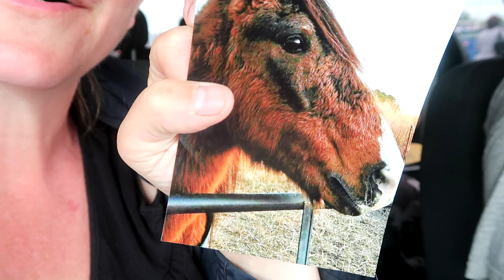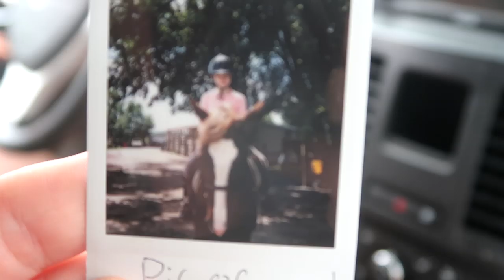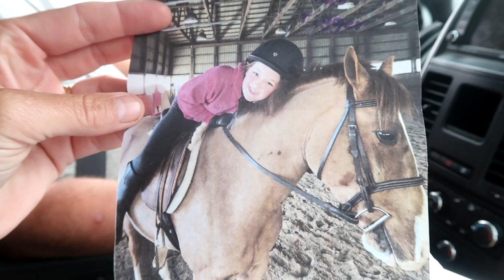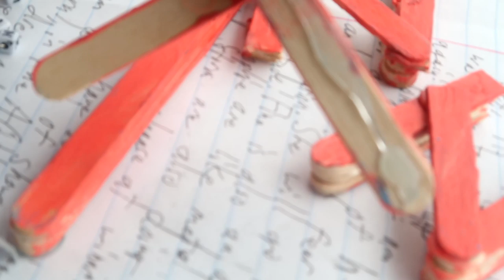TRYING TREATS WITH OUR HORSES|YOU WON'T BELIEVE THE RESULTS!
Music: I Just Can't Change My Emotions (Instrumental Version) - Basixx

DaybyDayVlogs
110 North Front Street - A3,
Suite #213
Belleville, Ontario, K8P 0A6
Canada